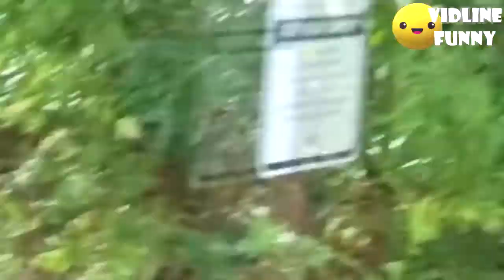Funniest fails in the zoo